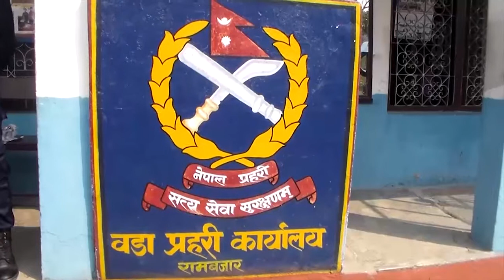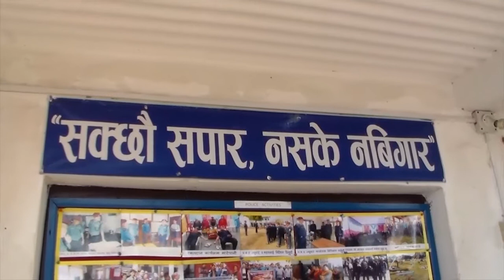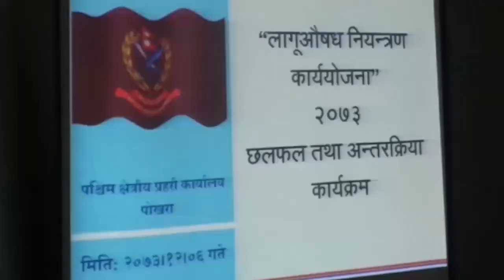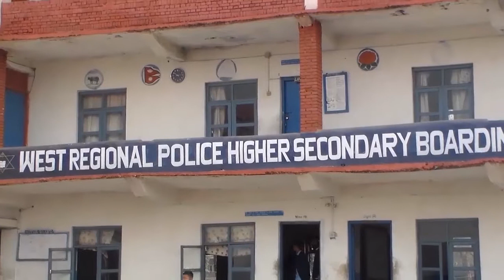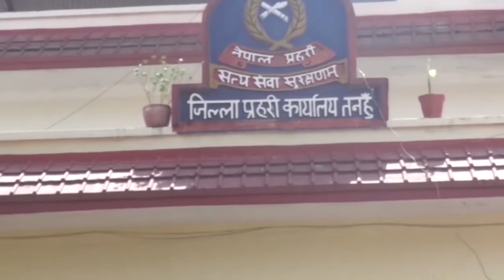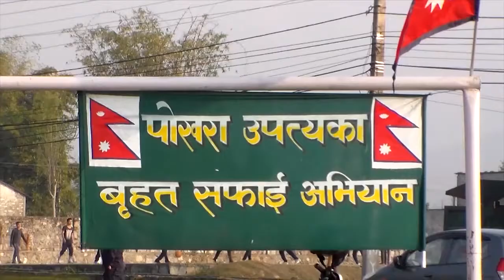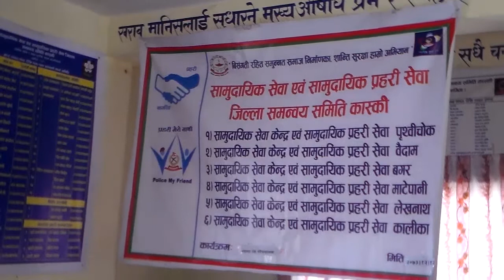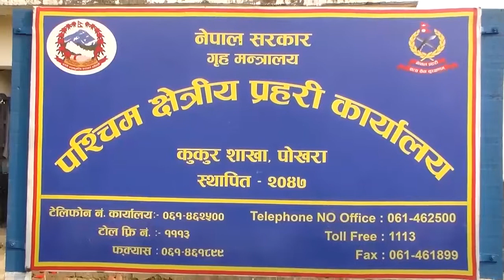Prahari mero sathi (17 chaitra 2073) || Fewa Television